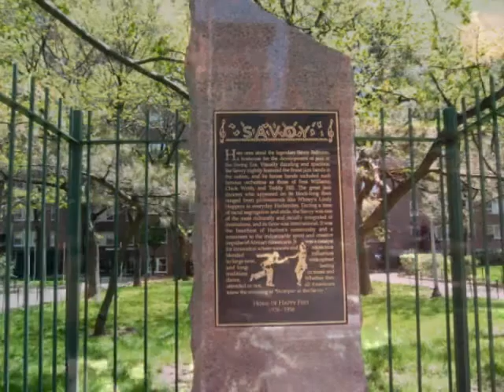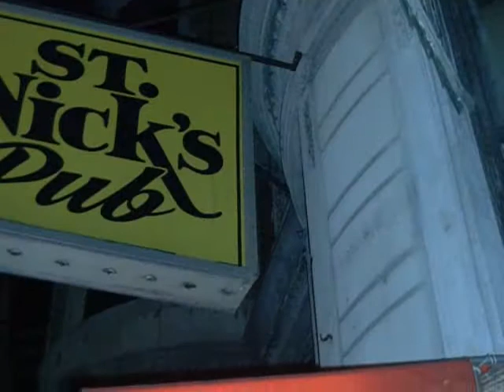Big Apple Jazz: Harlem Living History Jazz Tour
This slide show features scenes from the Harlem jazz scene today with glimpses of yesterday.  I put it together to show off the neighborhood jazz scene I fell in love with in 1997 and to demonstrate what we'll see on my new Harlem Living History Jazz Tour.